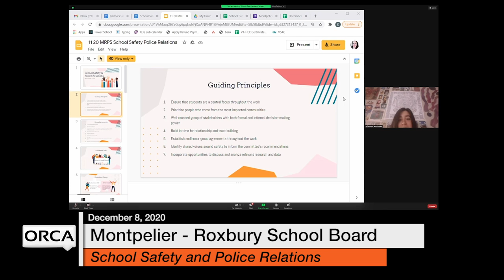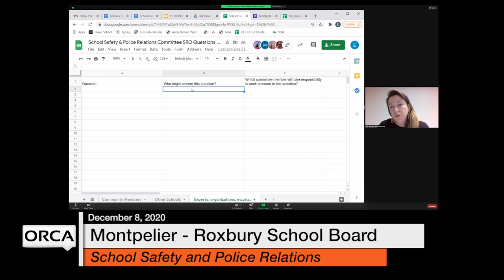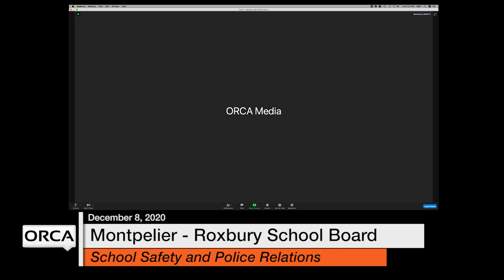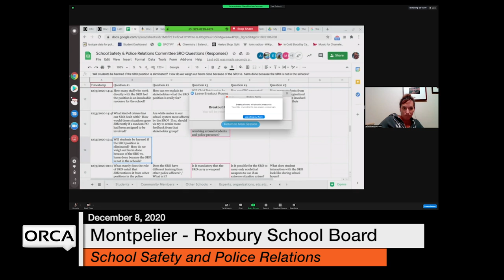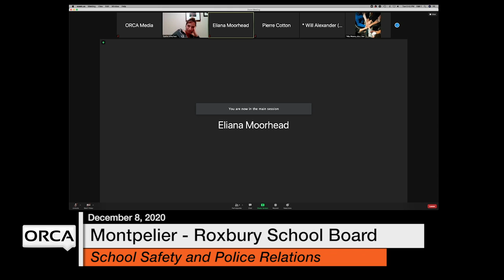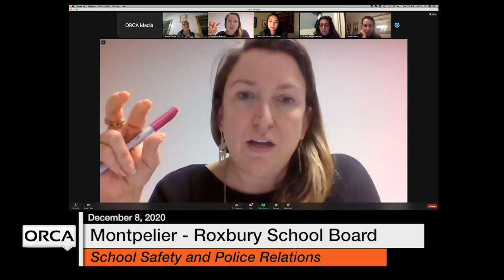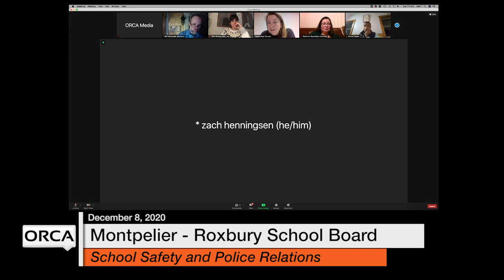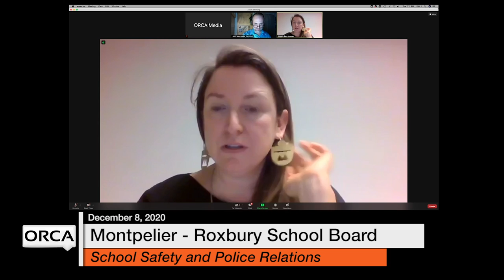Montpelier - Roxbury School Board - School Safety and Police Relations December 8, 2020